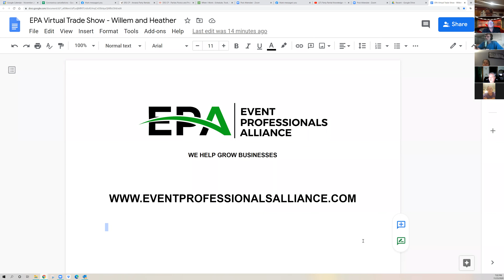Event Rental Round Table EVERY Monday night at 8PM EST - 7PM CST - 6PM MST- 5PM PST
Come learn EVERY Monday night from your peers in the Event rental Industry.   Ask questions to other entrepreneurs across the globe.

8PM EST - 7PM CST - 6PM MST- 5PM PST
Be there and learn from your peers

This Round Table was recorded on November 23, 2020